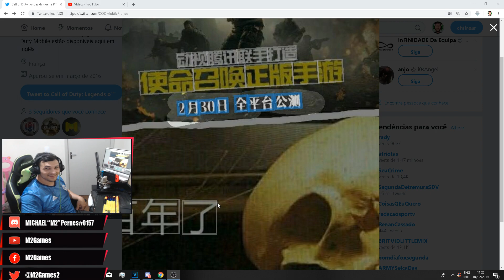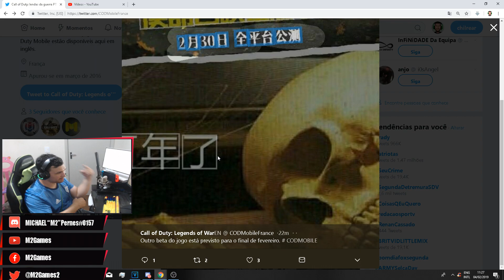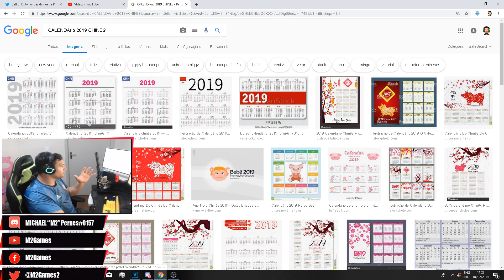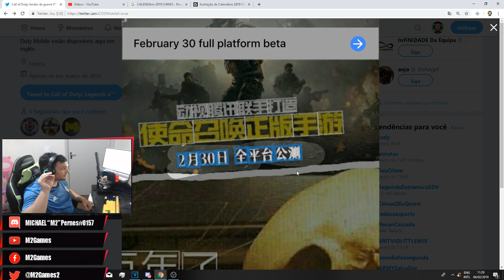CALL OF DUTY MOBILE - NOTÍCIA FAKE!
LANÇAMENTO DA BETA ESTÁ PREVISTO PARA FEVEREIRO/MARÇO